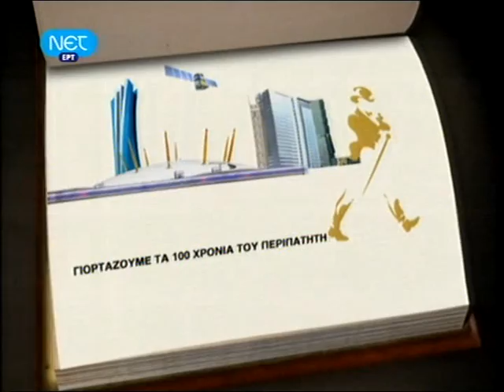MAROUSS B.C vs ASK RIGA FT 80-76 EUROCUP 2008-209